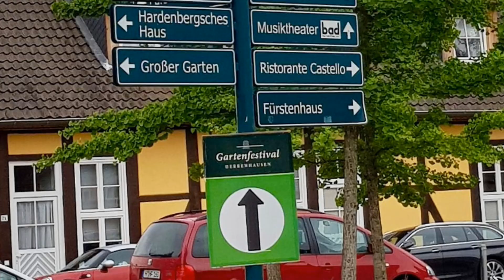Hannover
Hanover or Hannover is the capital and largest city of the German state of Lower Saxony. It is the thirteenth-largest city of Germany, as well as the third-largest city of Northern Germany after Hamburg and Bremen.